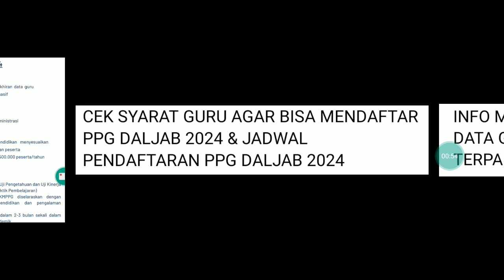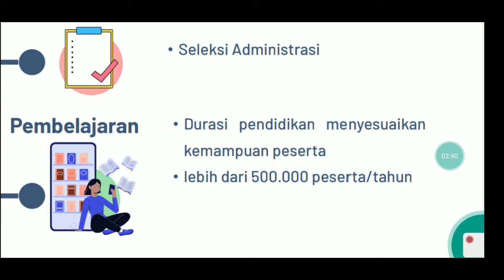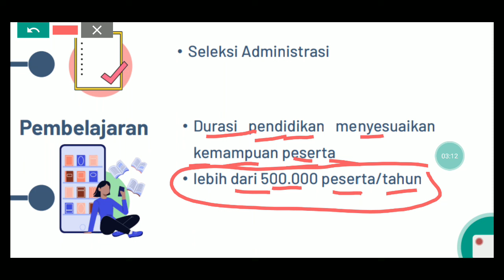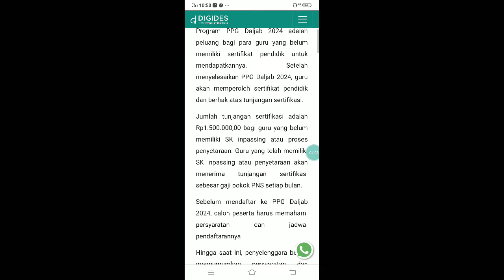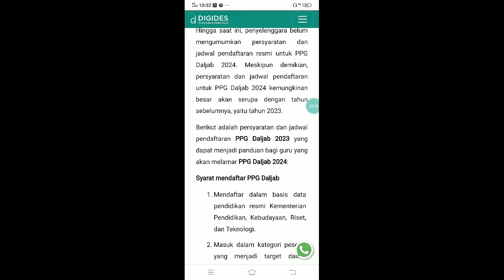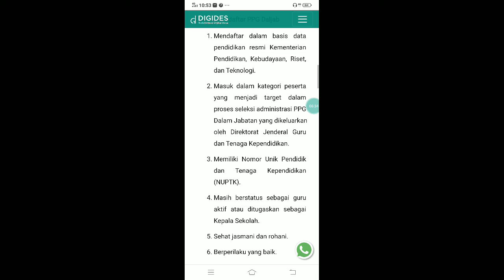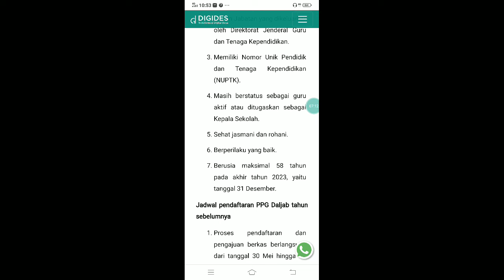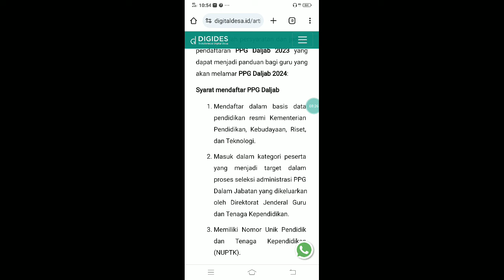CEK SYARAT GURU AGAR BISA MENDAFTAR PPG DALJAB 2024 & JADWAL PENDAFTARAN PPG DALJAB 2024